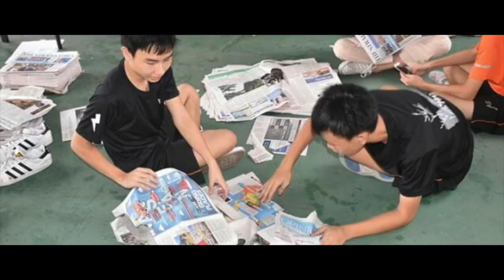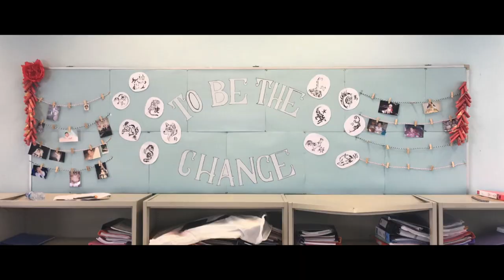4N5 ~ Class Video 2018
Last Class Video😩❤️